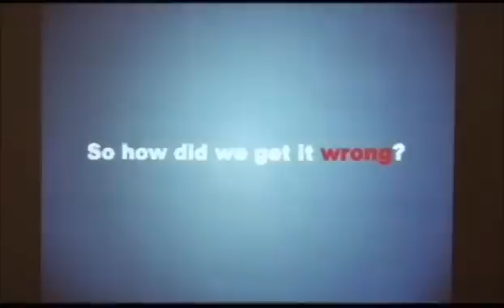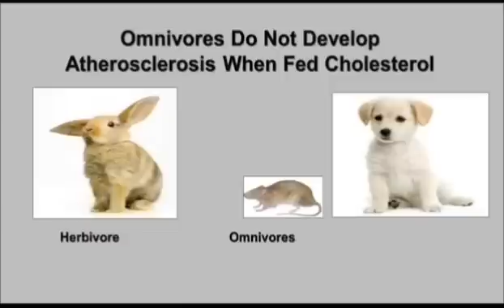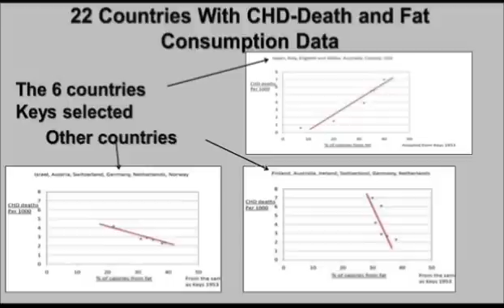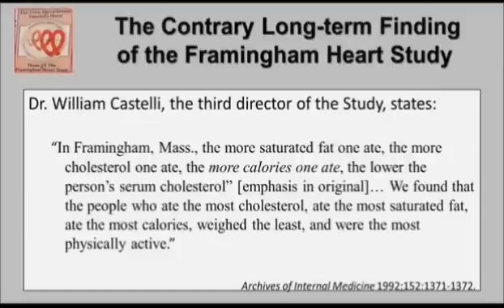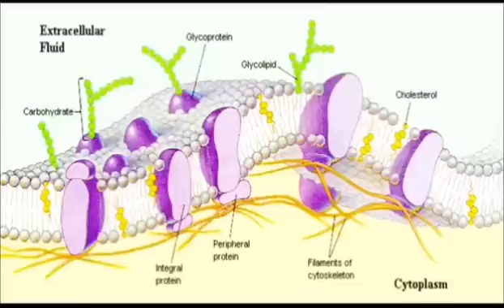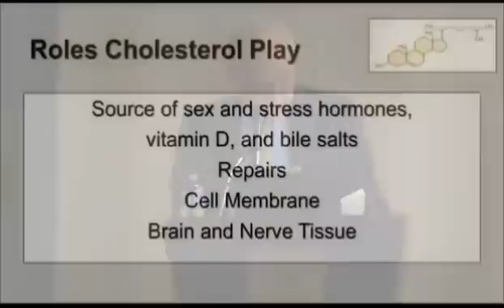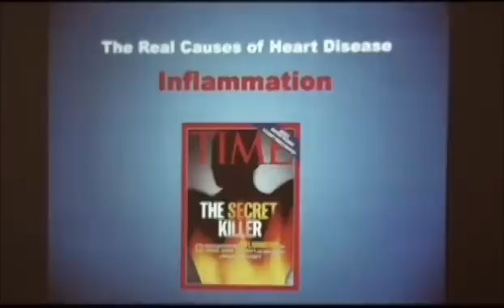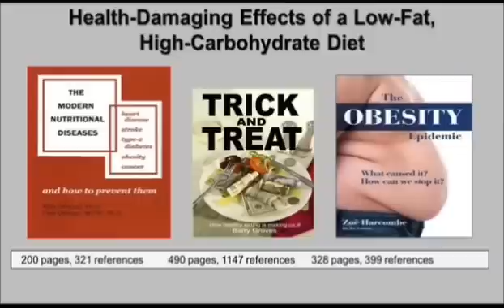Eight Doctors Talk About The Myths of Cholesterol and Saturated Fat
Eight Doctors give their perspective and research on the topic of Cholesterol and Saturated Fat and the role they play in human nutrition. They explain how the common perspective is flawed and is not based on good science. Present day science shows that not only are cholesterol and saturated fat not bad for human health but they are actually be beneficial. The real primary cause of heart disease is inflammation from a highly inflammatory diet. The main culprit being sugar and sugar forming foods such as processed carbohydrates.

The Doctors in the Video:
Dr. Stephen Sinatra, M.D., F.A.C.C.
Dr. Johnny Bowden, PH.D., C.N.S.
Dr. Peter Attia, M.D.
Dr. Michael R. Eades, M.D.
Dr. Mary D. Eades, M.D.
Dr. Mary Enig, PH.D
Dr. Al Sears, M.D.
Dr. Donald W. Miller, Jr., M.D.
(Dr. Miller is professor of surgery, cardiothoracic division, Univ. Washington)

If you enjoyed watching this and want to learn more please watch the full lectures from these doctors. See the below links to watch the full videos.

I do not claim any ownership of the presented material. All Acknowledgements should go to the respected parties for producing the original content and to the doctors themselves for putting the lectures together. I am simply re-sharing their original message in an effort to increase awareness in this important subject matter.